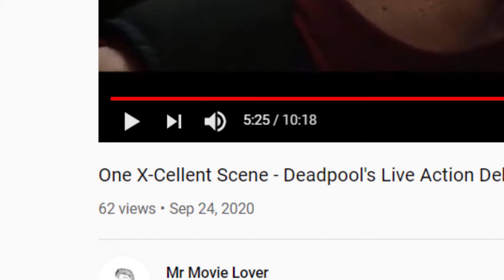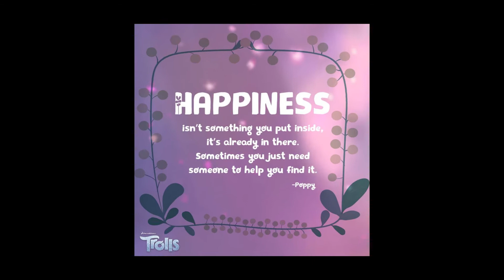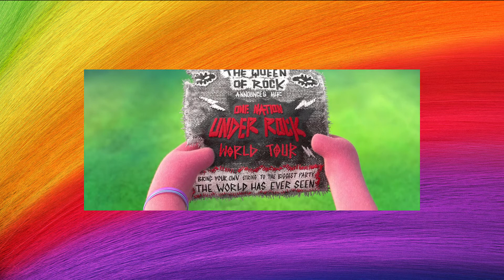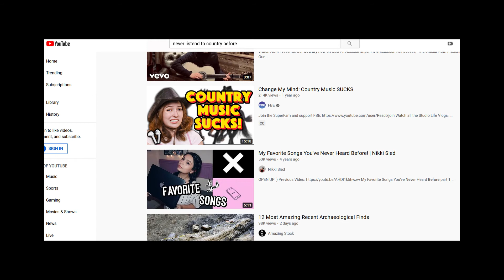Trolls World Tour: Music is Music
Trolls, love them or hate them, they're here to stay.
This video is about the messages behind the whole Trolls franchise so far, but most importantly Trolls World Tour.

Stick around until the end to hear what my daughter thinks about it.